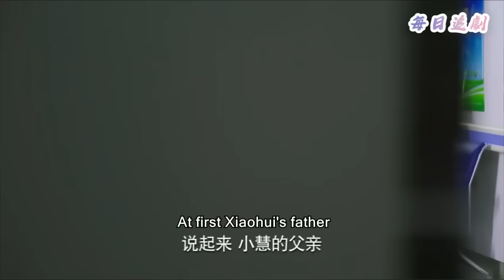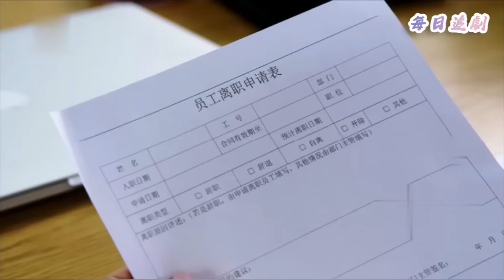【Full Movie】小三靠假孕上位，婚後丈夫忘不掉妻子，根本不碰小三，她徹底崩潰💖中國電視劇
👇更多精彩：
該視頻來源於電視劇片段 BYAQSS 21